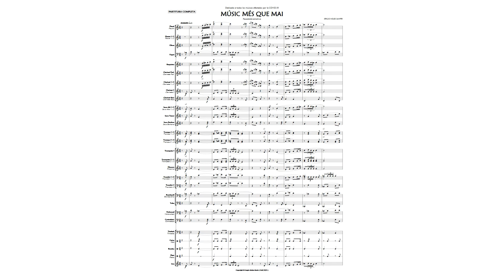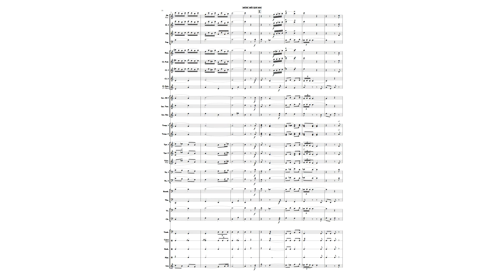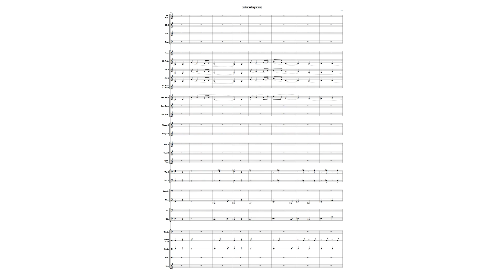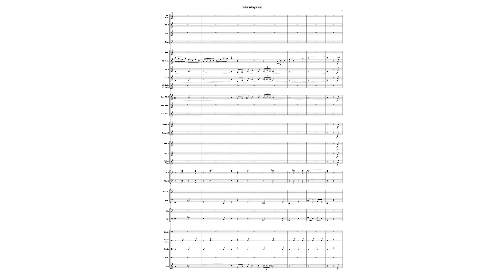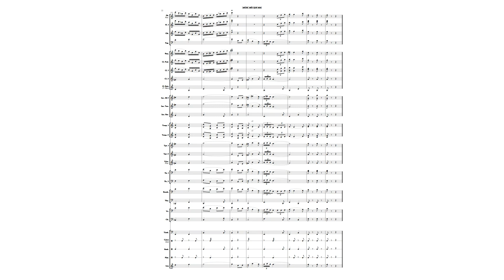MÚSIC MÉS QUE MAI (Pasodoble emotiu)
Pasodoble emotivo dedicado a todos los músicos afectados por la
COVID-19 . Estrenado en Julio del 2020 en el primer concierto del Centro Instructivo Musical de Onil tras el confinamiento.